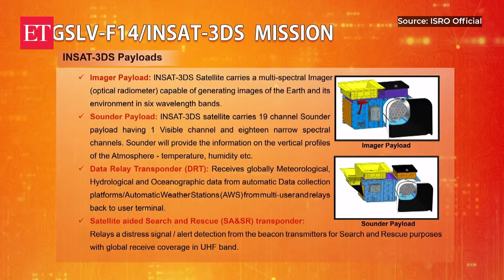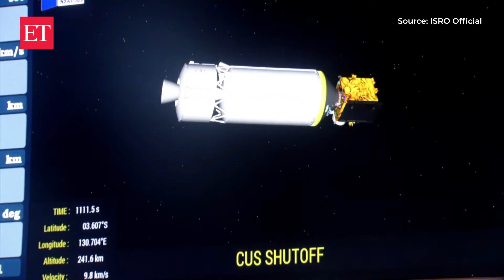ISRO successfully launches INSAT-3DS meteorological Satellite to enhance weather forecasting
ISRO successfully launches INSAT-3DS meteorological satellite onboard a Geosynchronous Launch Vehicle GSLV-F14 at 5.35 pm from Satish Dhawan Space Centre in Sriharikota. This is the 16th mission GSLV-F14  Rocket. The INSAT-3DS satellite is part of a series of third-generation meteorological satellites placed in geostationary orbit.